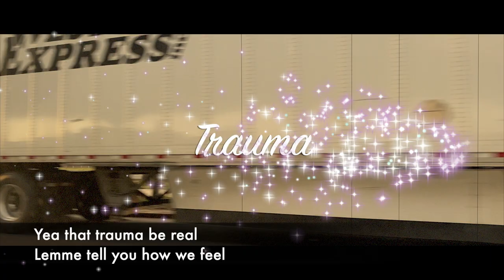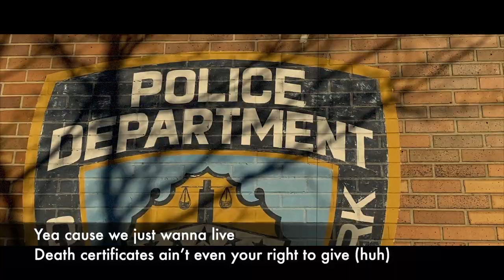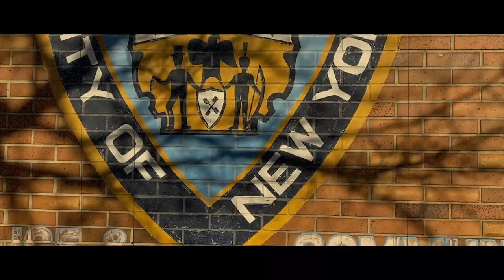Nickky Obi - Trauma (HS Senior Project) | MaRah Obay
I'm always open to hear other content ideas you guys wants to see and open to hear your feedback.

Wasspopping Ruling Empire, its ya girl MaRah Obay back with another VIDEO. Posting a throwback video to get yall warmed up for what I got planned. Hope yall enjoy. Power to the people ✊🏽

Also turn on my post notifications and share my videos.

Just a female rapper from Brooklyn, New York recording her own rap music and shooting her own music videos, due to her deep love for hip-hop. This channel gives me a chance to showcase my creativity. I record my own music, shoot my own music videos and edit all my videos. If there are any tips and tricks you would like to swing my way that would be greatly appreciated.

I love all you beautiful people!!!